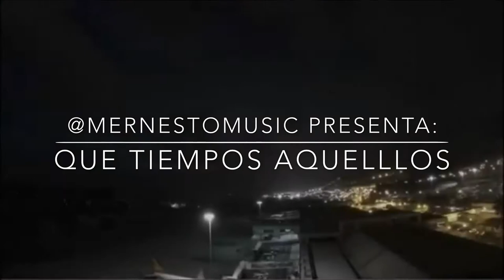Erness - Que Tiempos Aquellos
Conoce más de mi música y sígueme

🎼 Facebook: @merness / Mernestomusic Productions